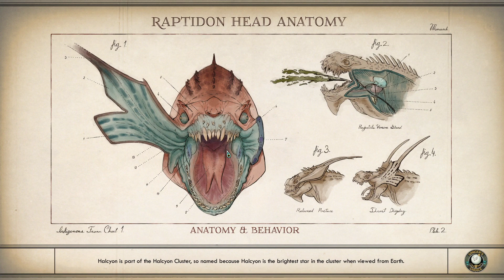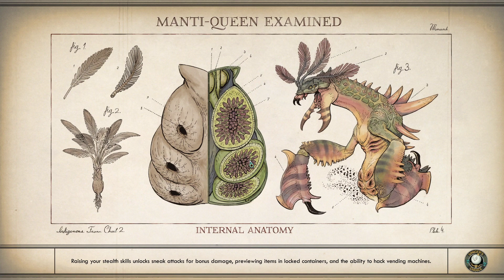The Outer Worlds #022 - Old Friend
The Outer Worlds let's play/walkthrough on pc with no commentary.